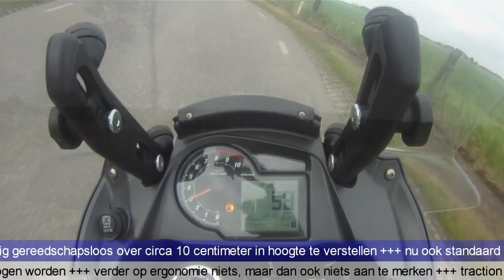Test Moto Guzzi Stelvio NTX 2011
De Moto Guzzi Stelvio NTX is de avontuurlijke uitvoering van de standaard Stelvio. De NTX onderscheidt zich door zijn kofferset, spaakwielen, valbeugels, verstralers, handkappen, windafleiders op de kuip en een aluminium carterbeschermplaat.